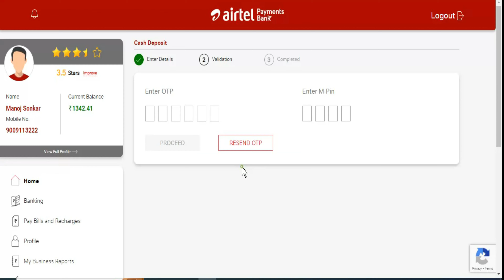Airtel Paiment Bank Deposit And Withdrawal | एयरटेल पेमेंट बैंक का ट्रांजेक्शन ❤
airtel payment bank se transfer
airtel payment bank mai transaction kaise kare
एयरटेल पेमेंट बैंक से पैसे कैसे ट्रांसफर करें
एयरटेल पेमेंट बैंक से पैसे कैसे निकाले
एयरटेल पेमेंट बैंक में खाता कैसे खोलें
एयरटेल पेमेंट बैंक कैसे बनाएं
एयरटेल पेमेंट बैंक कस्टमर केयर नंबर
एयरटेल पेमेंट बैंक का आईएफएससी कोड
एयरटेल पेमेंट बैंक खाता कैसे खोलें
एयरटेल पेमेंट बैंक से लोन कैसे लें
एयरटेल पेमेंट बैंक से फोन पर कैसे बनाएं
एयरटेल पेमेंट बैंक अकाउंट कैसे खोलें
एयरटेल पेमेंट बैंक से रिचार्ज कैसे करें
एयरटेल पेमेंट बैंक का
एयरटेल पेमेंट बैंक का एफ सी कोड
एयरटेल पेमेंट बैंक क्या है
एयरटेल पेमेंट बैंक से फोन पर कैसे चालू करें
एयरटेल पेमेंट बैंक का बैलेंस कैसे चेक करें